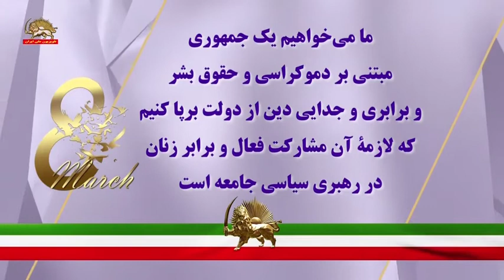سخنرانی خانم مریم رجوی ـ می توان و باید از دل بیماری و سرکوب و فقر آزادی و برابری را به پیروزی رساند